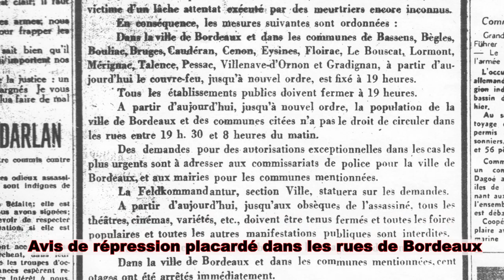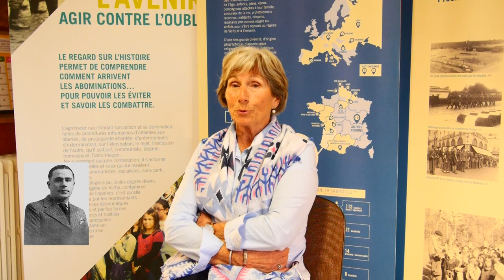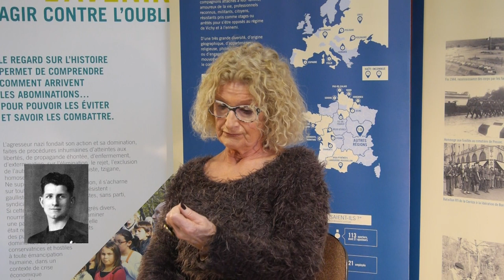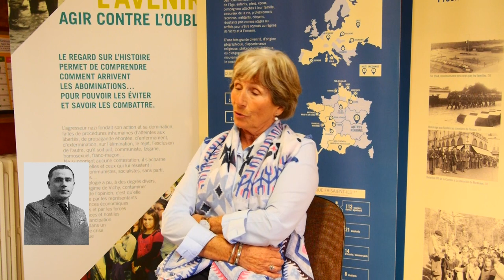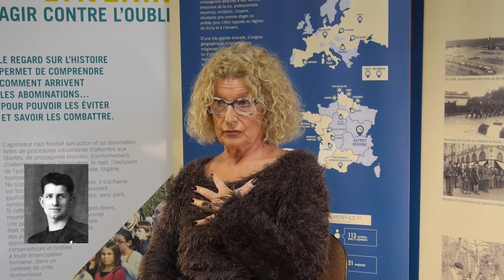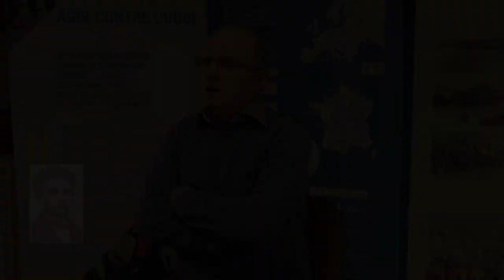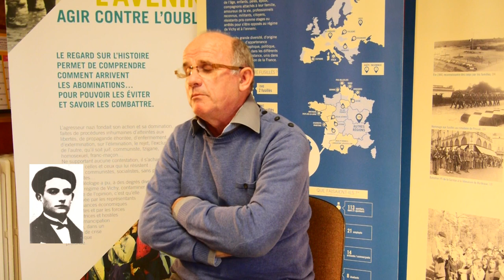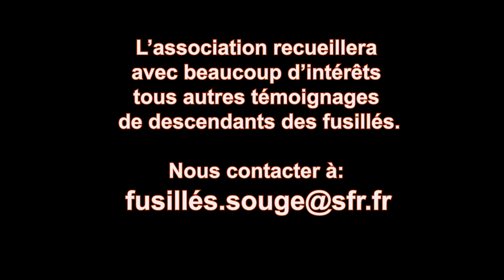Les fusillés de Souge . Témoignages.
Avant la guerre de 39-45 ce sont des années de lutte et des années heureuses. Puis c’est la Résistance, la répression, la survie et les exécutions à Souge (prés de Bordeaux). Et la vie après, l’absence, la mémoire, l’hommage. Recueil de témoignages familiaux.